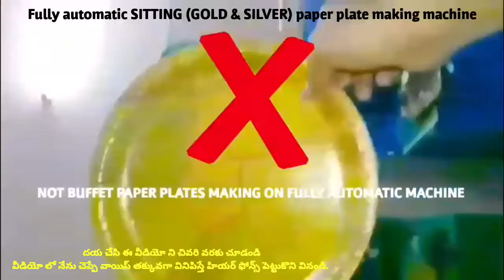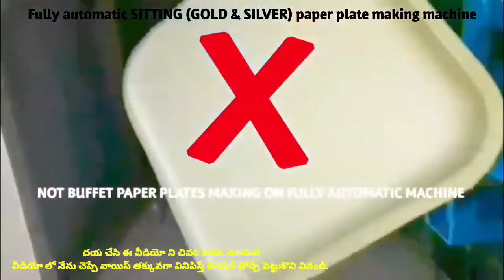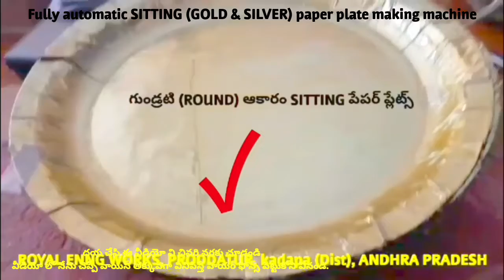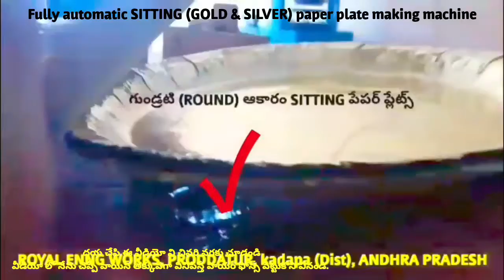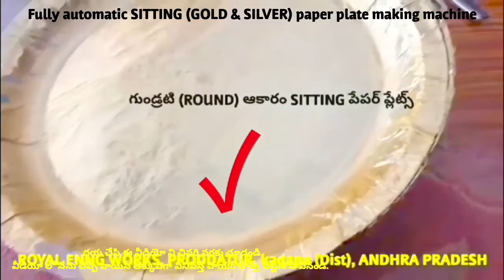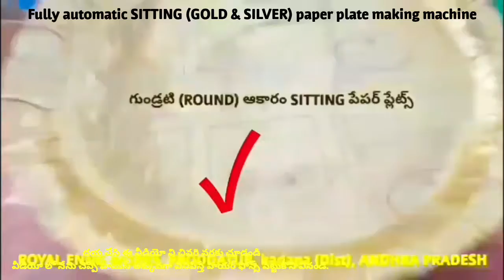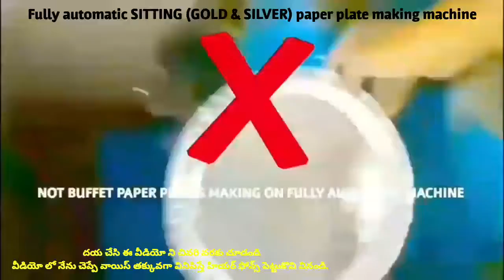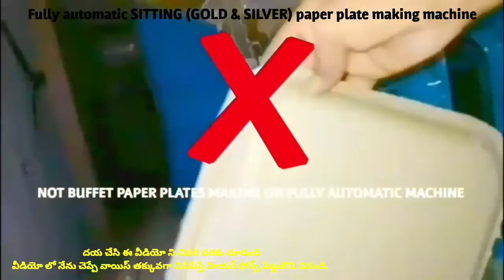Fully automatic Rate of hydraulic paper plate making machine in telugu ! Small scale industries 2020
For
PRODDATUR
YSR (KADAPA) DISTRICT
ANDHRA PRADESH
INDIA

2020 SMALL SCALE INDUSTRIES/INDUSTRY BUSINESS/FACTORY/COMPANY/IDEAS/PLAN/DETAILS/INFORMATION IN TELUGU,
12/12 13/13 14/14 12×12 13×13 14×14 12 BY 12 13 BY 13 14 BY 14 RAW MATERIALS/PAPER PLATE SHEETS/PRICE/COST/RATE/DETAILS/INFORMATION,

2020 SMALL SCALE INDUSTRIES/INDUSTRY BUSINESS/FACTORY/COMPANY/IDEAS/PLAN/DETAILS/INFORMATION IN TELUGU,
12/12 13/13 14/14 12×12 13×13 14×14 12 BY 12 13 BY 13 14 BY 14 RAW MATERIALS/PAPER PLATE SHEETS/PRICE/COST/RATE/DETAILS/INFORMATION,

2020,SMALL SCALE,INDUSTRIES,INDUSTRY,BUSINESS,FACTORY,COMPANY,IDEAS,PLAN,DETAILS,INFORMATION,TELUGU,